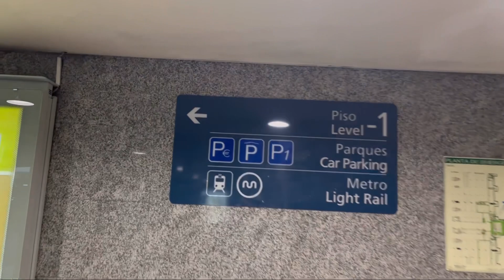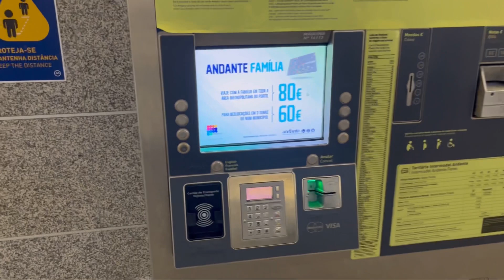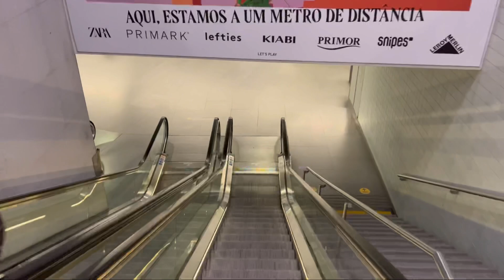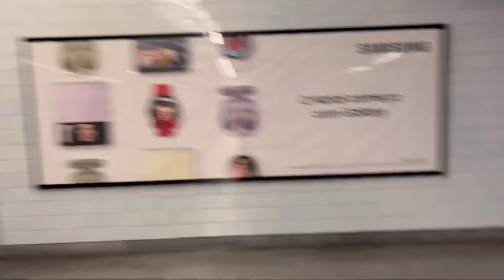Como chegar no Porto PORTUGAL e ir até seu hotel por 3 euros🤩🚉👍🏽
No vídeo de hoje vou te mostrar como chegar no aeroporto do Porto e ir até seu destino de forma muito econômica!
Pergunte sempre terá alguém para te informar!

Dúvidas: Instagram @ ugoguerreiro

Fique sempre atento as notícias , para saber se as condições do país onde está indo vai te favorecer! 😉👍🏽